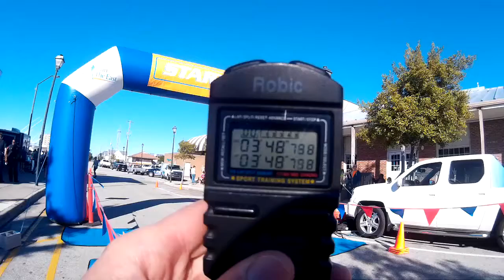2016 Run Your BOOty Off 1-Mile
Finish line video from the Run Your BOOty Off 1-Mile run, October 29, 2016, in Morehead City, NC.